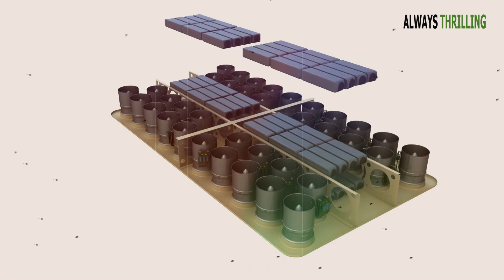সড়কের বাস চলছে রেল লাইনে,বাসটি বানিয়ে বিশ্বকে তাক লাগিয়ে দিলো জাপান| Strange Vehicles in the World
Hello friends, I hope you are fine today. In this video, I'm going to show you 10 Strange Vehicles in the World. If you watch these vehicles videos, You can generate knowledge about some strange vehicles and the Japanese Bus services. The japan rail bus video you must see. let's enjoy

আপনারা এই ভিডিওতে দেখতে পাবেন বিভিন্ন ধরনের যানবাহন,যার মধ্যে জাপানের তৈরী রেল বাস অন্যতম একটি । বাসটি তৈরী করে বিশ্বকে তাক লাগিয়ে দিলো জাপান । japanese bus